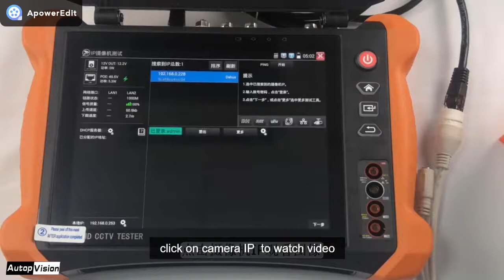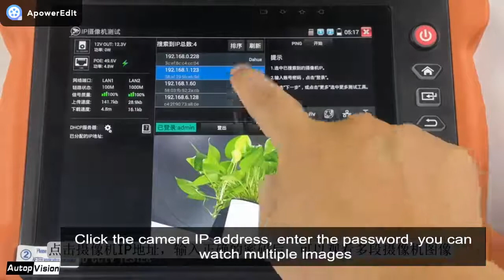2020 new CCTV tester X9 poe+4k H.265 camera testing tool support 4ch camera viewing at the same time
8inch Security Equipment X9 CCTV Tester HDMI In/out Support Video Level Meter SurveIllance monitor tester TVI CVI AHD